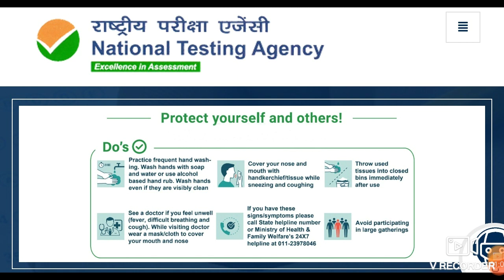Neet Exam 2020 exam has been postponed ।। Officially announced by HRD minister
Harsahay Chopra